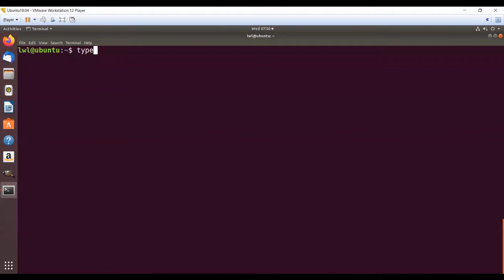Identify shell builtin and executable file using type